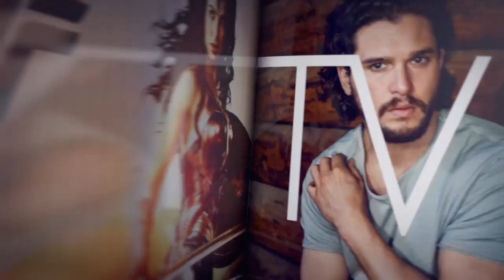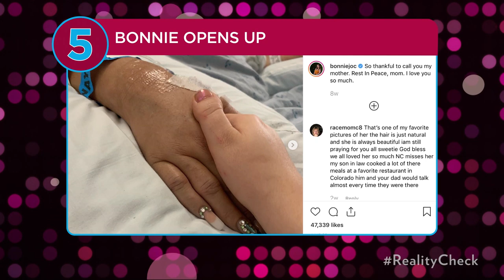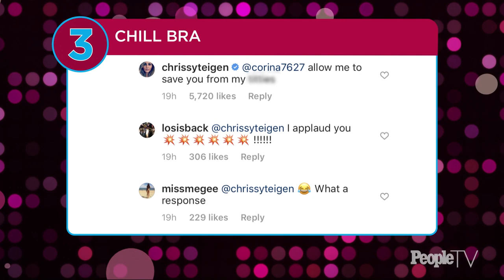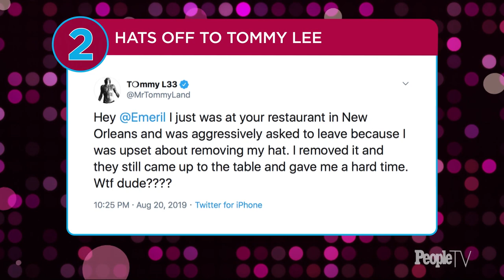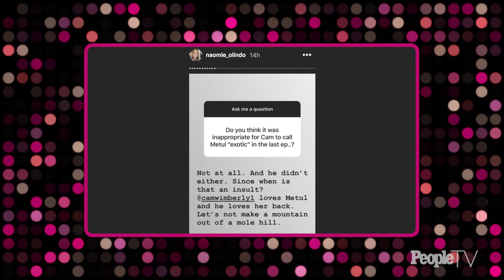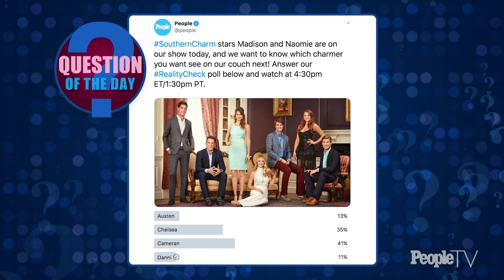'Southern Charm' Reunion Recap With Madison LeCroy & More | PeopleTV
Southern Charm' stars Madison LeCroy & Naomie Olindo together with People Magazine writer Jodi Gugliemi recap last night's 'Southern Charm' reunion. Also in this episode we take a look back at a 'Surreal Life' episode wherein Ron Jeremy makes a voting pact with Vanilla Ice and Pepa, but eventually betrays Vanilla Ice and votes him off.

ACT 1: 00:00 — 7:00
TOPIC: Top 5
GUESTS: Madison LeCroy (cast, Southern Charm)
Jodi Gugliemi (writer, People Magazine)

ACT 2: 7:00 — 15:00
TOPIC: Southern Charm Reunion

ACT 3: 15:00 — 25:00
GUESTS: Naomie Olindo (cast, Southern Charm) *SKYPE*

ACT4: 25:00— 27:00
TOPIC: Reality History – Surreal Life
GUESTS: N/A